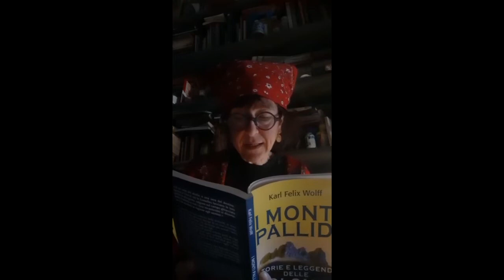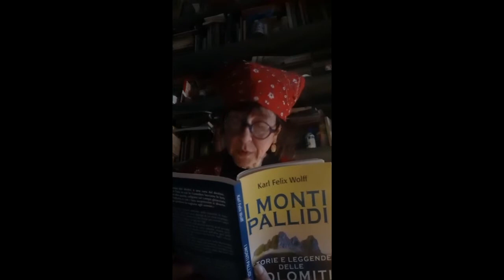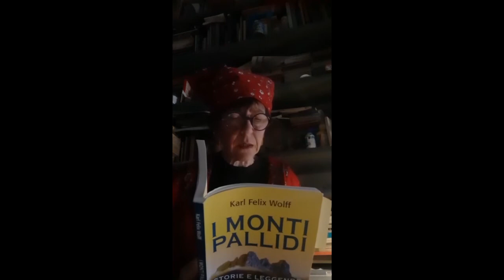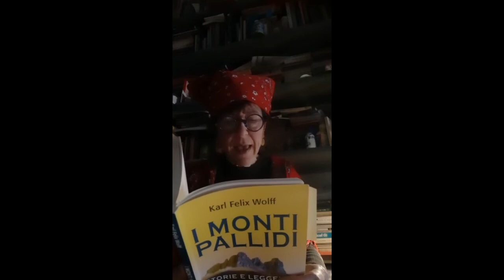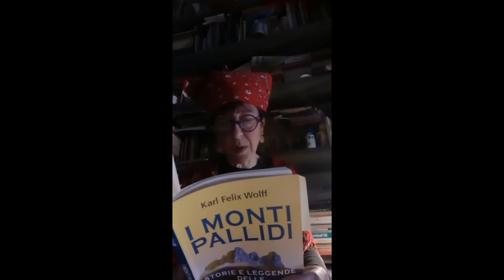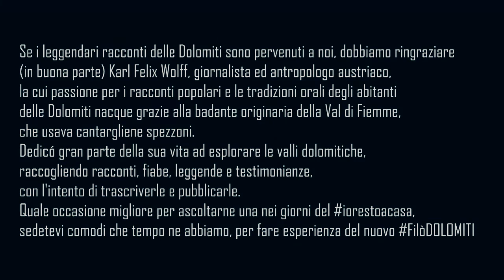filòDOLOMITI - Carla Silvestrin legge Karl Felix Wolff - La salvària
Se i leggendari racconti delle Dolomiti sono pervenuti a noi, dobbiamo ringraziare (in buona parte) Karl Felix Wolff, giornalista ed antropologo austriaco, la cui passione per i racconti popolari e le tradizioni orali degli abitanti delle Dolomiti nacque grazie alla badante originaria della Val di Fiemme, che usava cantargliene spezzoni.
Dedicó gran parte della sua vita ad esplorare le valli dolomitiche, raccogliendo racconti, fiabe, leggende e testimonianze, con l'intento di trascriverle e pubblicarle.
Quale occasione migliore per ascoltarne una nei giorni del iorestoacasa, sedetevi comodi che tempo ne abbiamo, per fare esperienza del nuovo